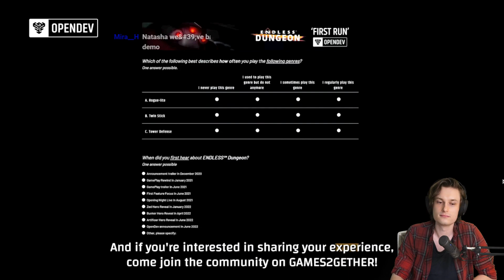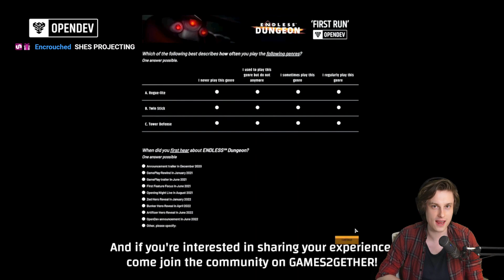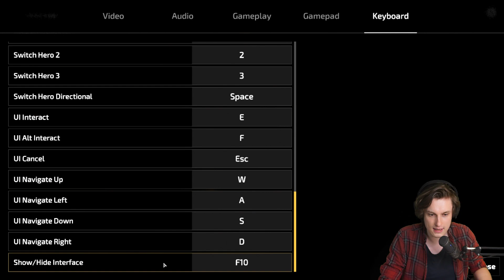sneaky peak at new rougelike "ENDLESS Dungeon"!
on the 3rd of July, 2022
(2nd in Toronto, 3rd in London)

stream title: sneaky peak at new rougelike "ENDLESS Dungeon"! (type !endless in chat for more info)